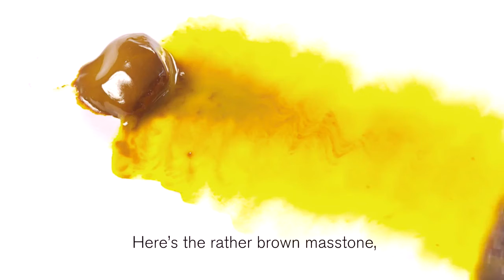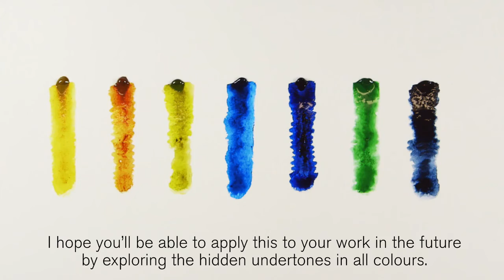Masstone and Undertone in Watercolours | Winsor & Newton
Masstone and undertones in watercolour, what are they? Masstone is the colour as it comes straight out of the tube; undertone is how the colour looks once it has been diluted with water. We open up these Professional Artists’ watercolours to reveal the hidden undertones of Transparent Yellow, Quinacridone Gold, Green Gold, Phthalo Turquoise, Prussian Blue, Hooker's Green and Payne's Grey. Some undertones are quite different from the masstone. For example, Green Gold is a dark olive colour straight out of the tube, but it becomes a bright yellow-green when diluted with water to reveal the undertone. It is worth considering the properties of both the mass and undertones when choosing a colour.